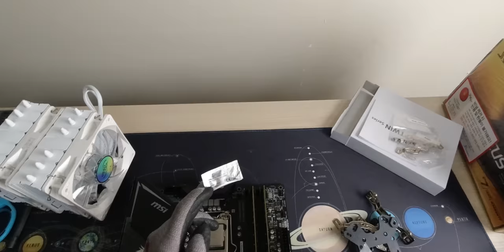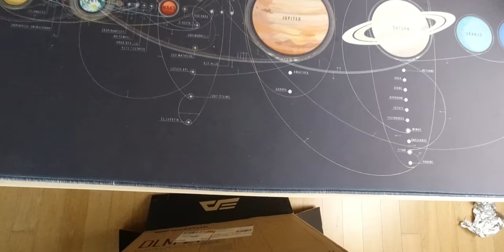1인칭으로 컴퓨터 조립방법 머리부터 발끝까지 알려드립니다.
시청자분을 위해 "오버시스템"에서 LED패널을 지원해주셨습니다. 전 받은거 없어영.

▶ 영상의 제품
영상에 나온 형태의 부속은 찾지 못했고 드라이버 형태의 육각 복스, 육각 소켓 드라이버 5mm 짜리 사시면 됩니다. 가격은 1만원 안쪽에서 구매하실수있습니다.

영상의 정밀 드라이버는 "샤오미 미지아 위하 정밀드라이버 키트"를 구매하시면됩니다. 2만원 안쪽에서 구매하실수있습니다.

▶ 스펙
프로세서 : Intel Core i7-10700K
메인보드 : MSI MPG Z490M Gaming Edge WiFi
그래픽카드 : MSI NVIDIA Geforce RTX 2070 Super Ventus
메모리 : Samsung DDR4 2666MHz 8GB x 2
저장장치 : HP EX950 1TB
CPU 쿨러 : DEELCOOL NEPTWIN
케이스 : DarkFlash DLM21 RGB MESH 민트
파워서플라이 : SeaSonic Focus GOLD GM-750
LED 패널 : DarkFlash LP30 ARGB 오버시스템 에디션 / 시중가 1.4만원인데. 오버시스템 에디션은 1만원에 판다고해용